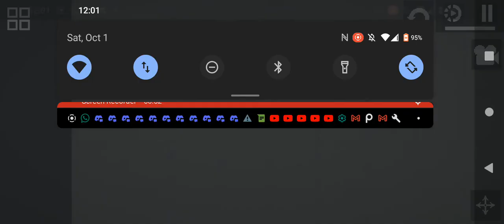Sonic gets mad Because he lost a game an break his Ps5